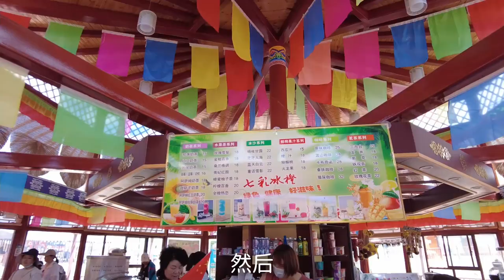平山湖大峡谷，垂直旋梯400级台阶60米高，一口气爬完累死人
在灵芝谷，不仅可以看到之前从未出现在各位眼前的丹霞地貌，还可以体验新的参观路线——灵芝谷旋梯